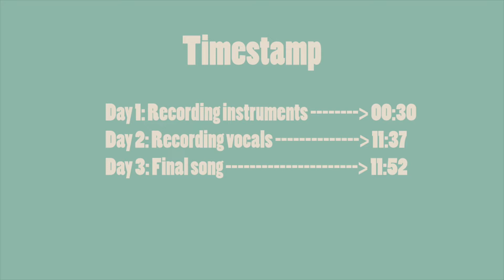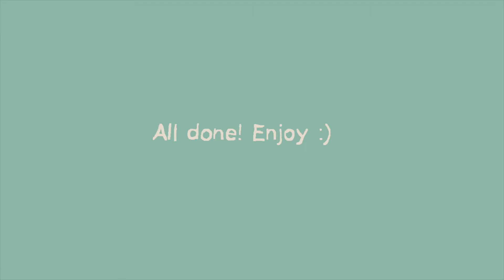This is Love / @johnmarkpantana / feat. P. Sam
Thanks for joining me with this one, P. Sam!!